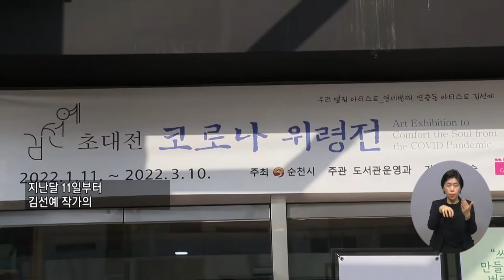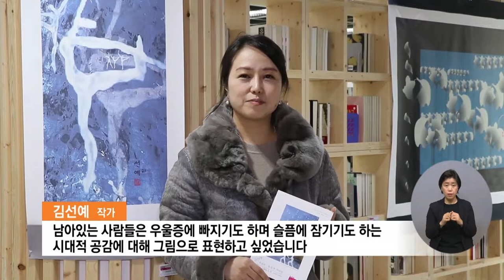복지TV뉴스 1591회 2월 2일 (수) 주요9 김선예 작가 ‘코로나 위령전’ 열려_이소영 기자